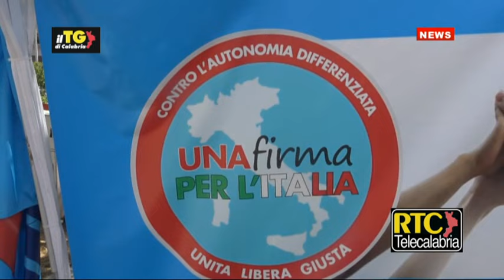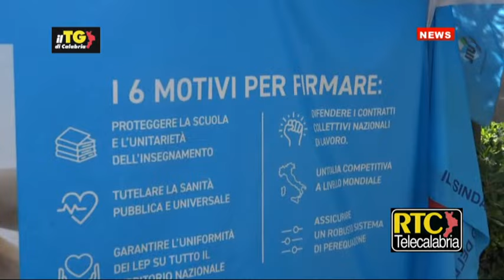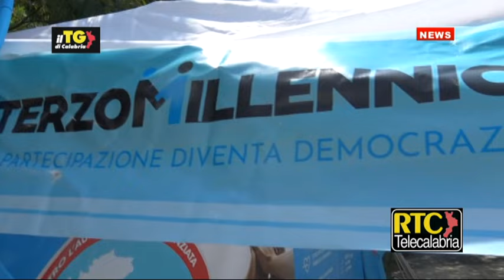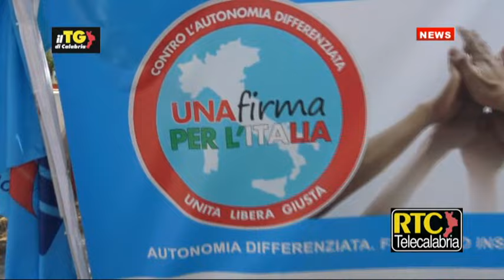Il TG di Calabria RTC 25 Luglio 2024